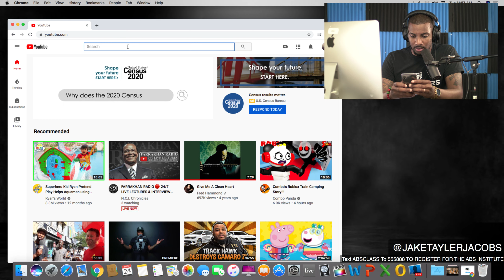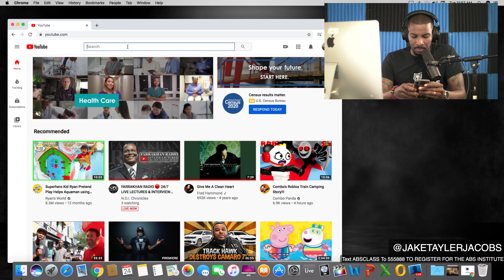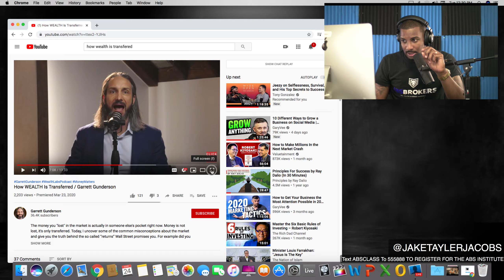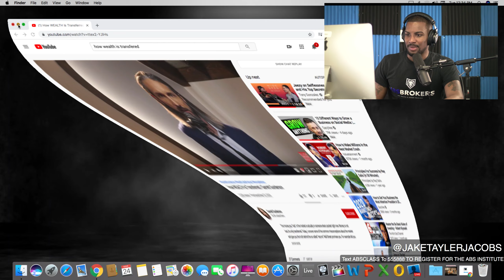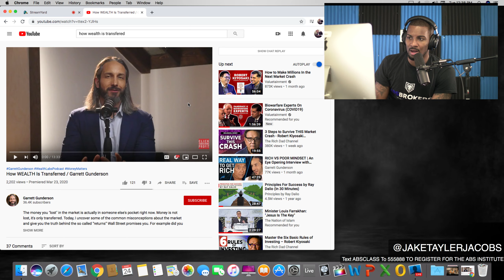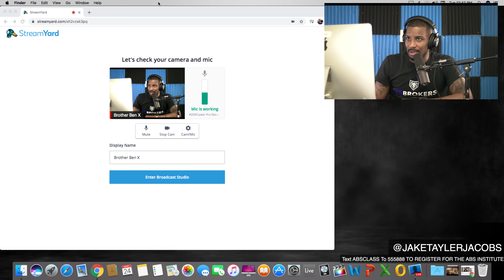Jake Tayler Jacobs: Wealth is transferred not lost!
If you need help with your money, want to grow your business text ABSCLASS to 555888 to register for your Financial Institute. Once registered someone on our team will give you a call within the next 24-48 hours.

If you need help setting up a privatized banking system, because you want to become your own bank. Go and watch our free masterclass on how to become your own banker, at kbreplay.com, if you want to move forward with our firm just follow the steps at the end of the video, or set up an appointment at kbmasterclass.com

If you have a business that has hit a plateau, and you have at least generated more than $80,000 and are looking to take your business to the next level than our business bootcamp may be for you. Register at profit2scale.com and we will see if you qualify for becoming one of our business accelerator clients.

Cameras We Use To Shoot Our Videos
Gear
Panasonic GH4
BlackMagic 4.6k

Want to learn how to build or scale a business, want to learn how to make money on social media, want to get better control of your money text ABSCLASS to 555888 or go to theabsinstitute.com for more information.

About:
Jake Tayler Jacobs is this generations' thought leader in the field of finance. He challenges our thinking, forcing us to ask ourselves how we too can become the banker. He runs a financial firm and online financial institute headquartered in Dallas, Texas that services families all across the county teaching them how to break conventional wisdom and become the banker for their family.